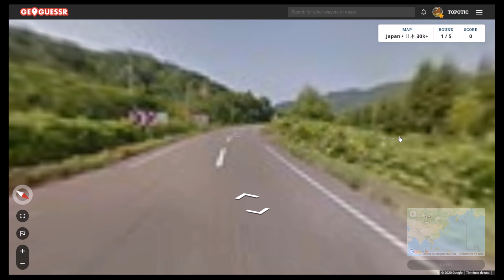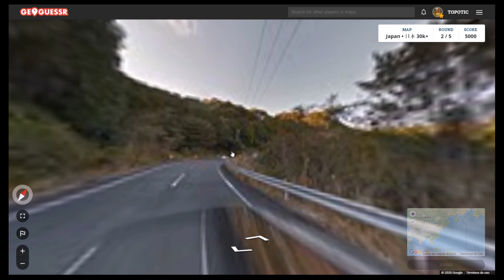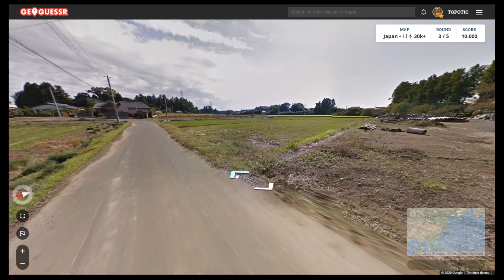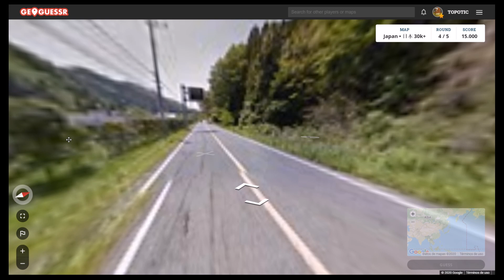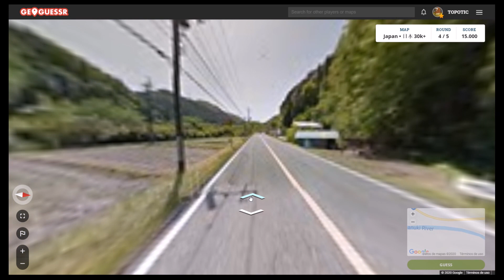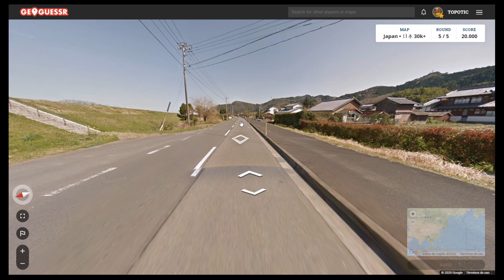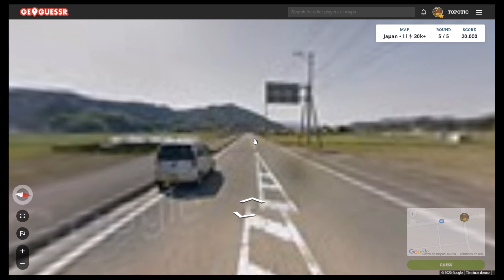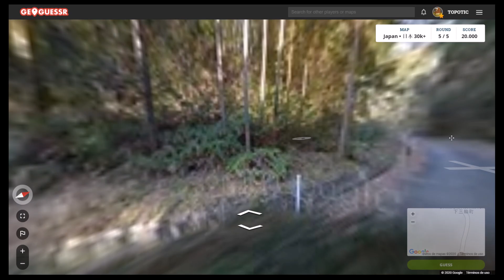Geoguessr - Perfect Scores #3 - Japan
Watch me try perfect scores in major countries, regions and worldwide. Official-like maps will be used bc I think they are better than official ones. No 3 is Japan.

I really could have done R5 faster if only I saw that intersection at the start